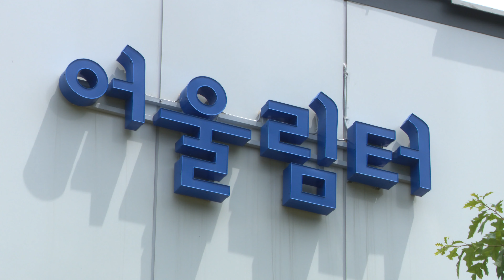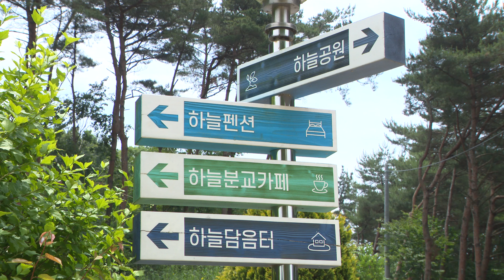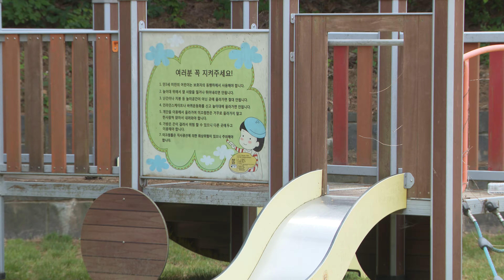태안TV - 태안 대야도(공공누리)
파일명 : 240605-태안 대야도